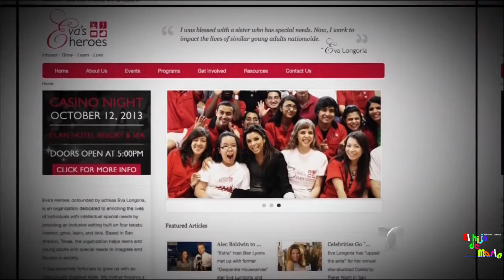Premio Tu Mundo reconoce a Eva Longoria con el Premio Alma de tu Mundo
El hijo de Maria